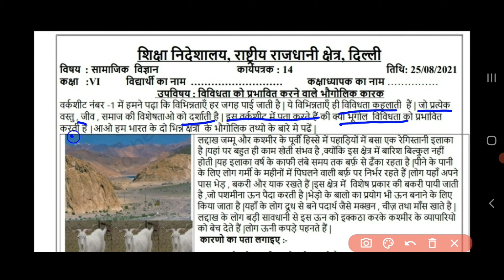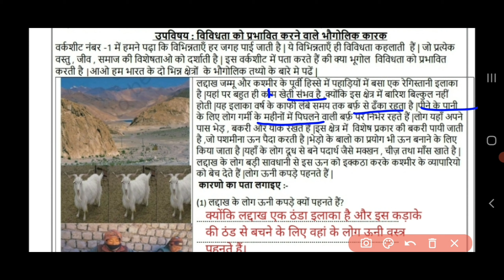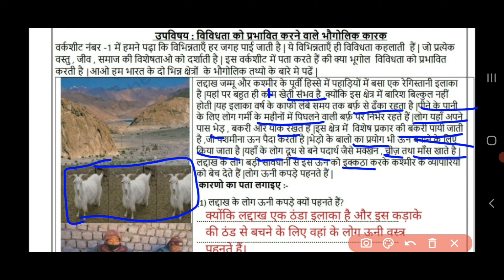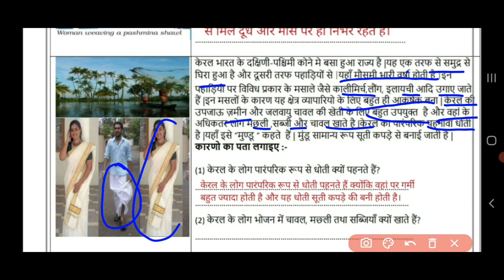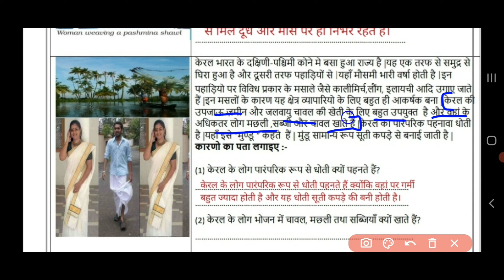Social science worksheet 14 class6(25/8/2021)